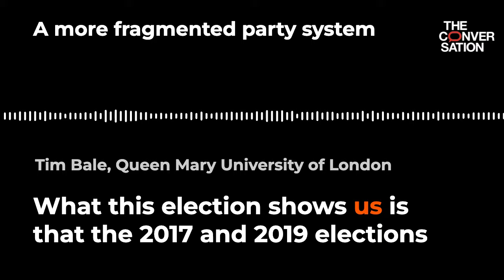A more fragmented party system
Tim Bale, Professor Politics at Queen Mary University London, says that: "The results for the Lib Dems, Reform and the Greens, at least in terms of vote share rather than seat share for the latter two, as well as the Conservatives collapse and Labour's own low vote share, suggest that the UK's progress towards truly multi party politics is ongoing, and that the dominance of the two main parties, perhaps more than ever, relies on the country's continued commitment to first past the post."